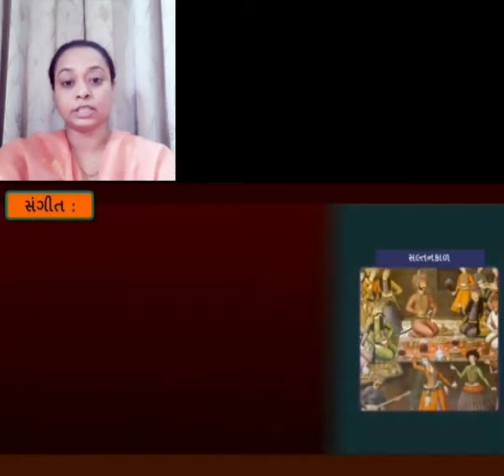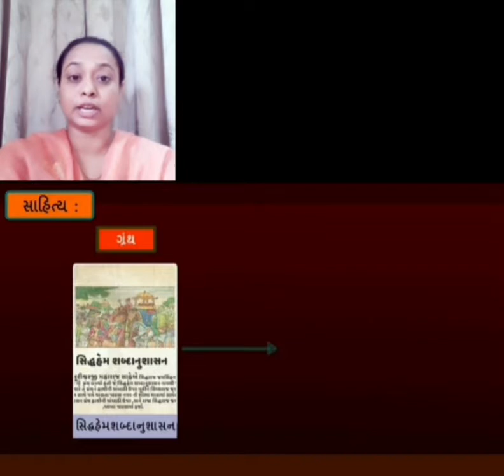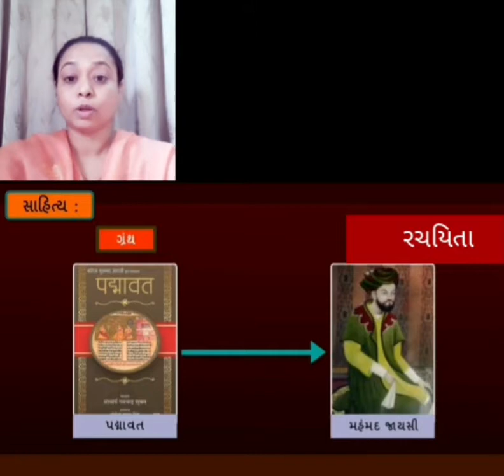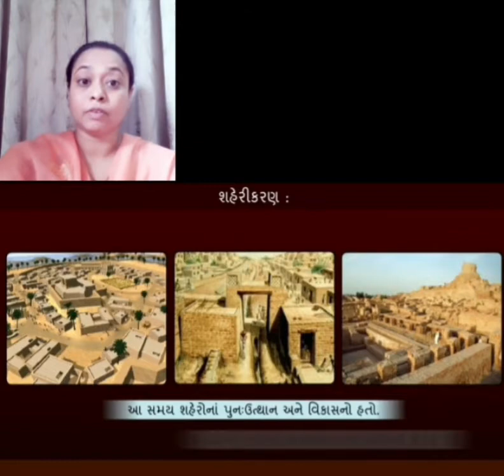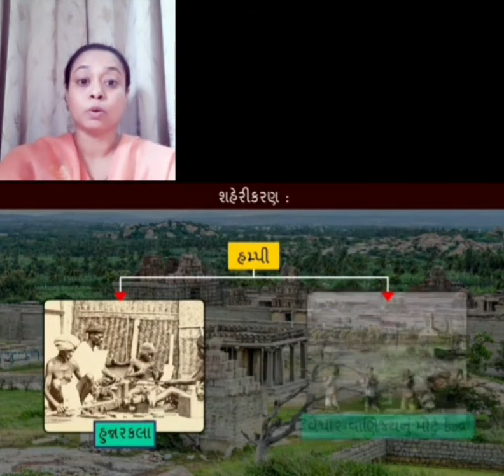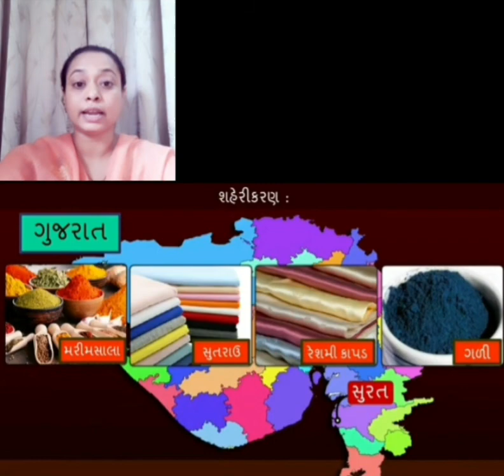STD 7 🌿 સામાજિક વિજ્ઞાન 🌿 પાઠ-4 મધ્યયુગીન સ્થાપત્યો,શહેરો,વેપારી અને કારીગરો |PART-3|(33)